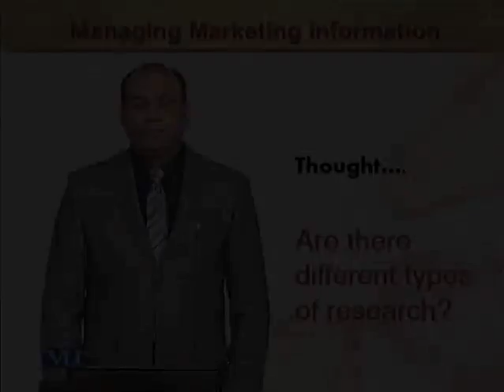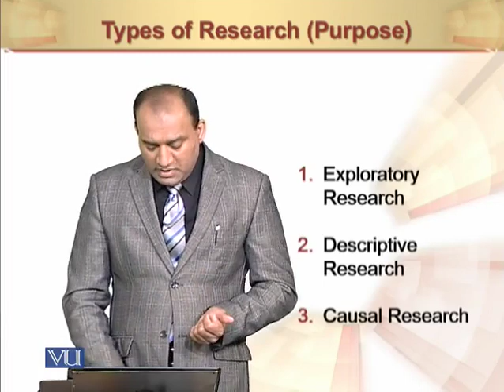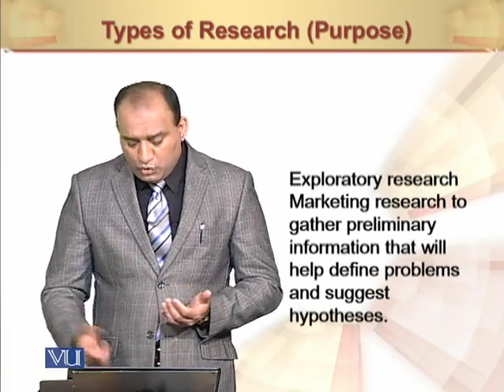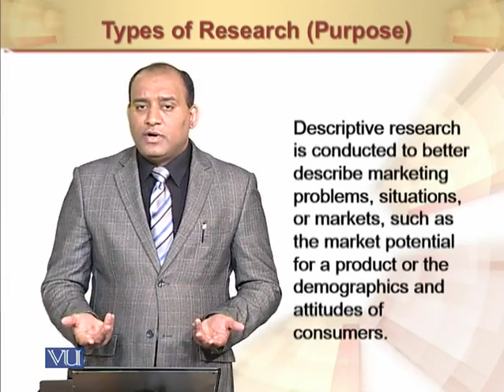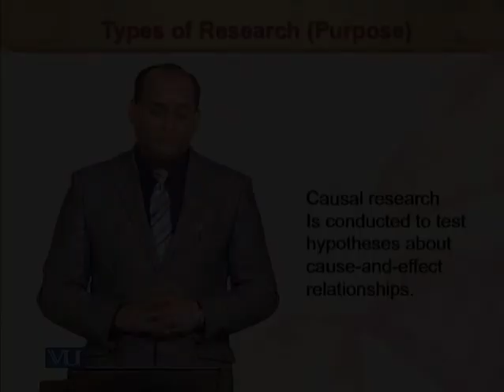Types of Research | Principles of Marketing | MGT301_Topic051